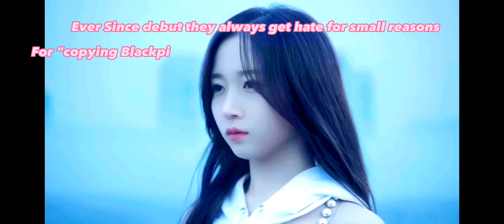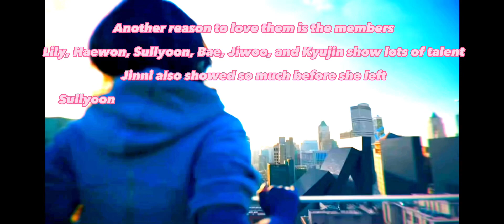Is Nmixx Overhated?